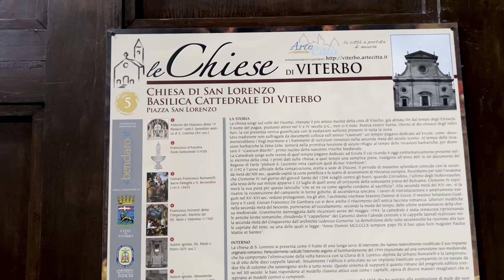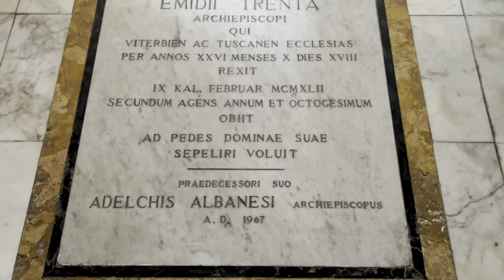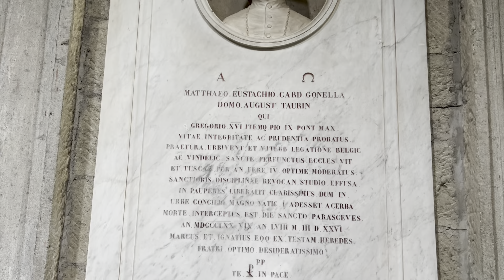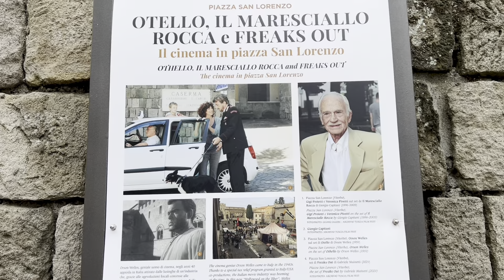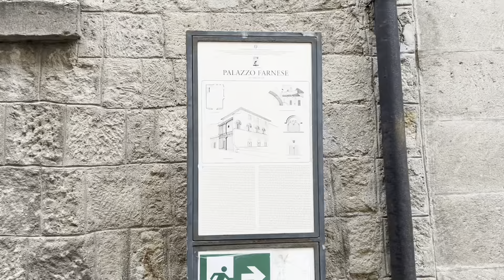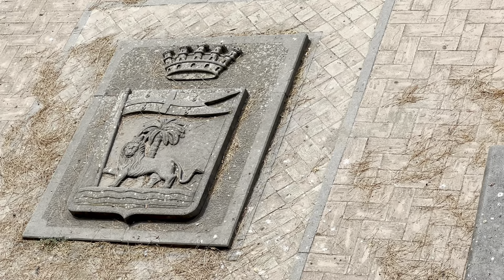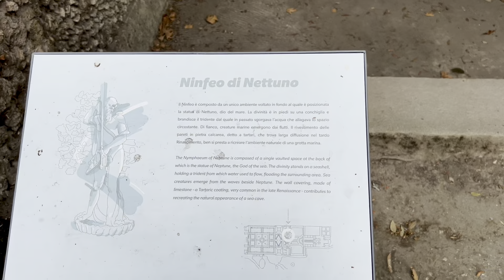Una giornata diverso del solito a Viterbo